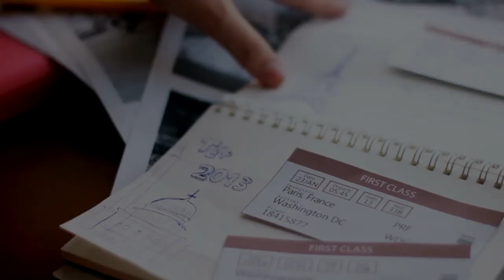TVCreate 2014 [Vỡ Team] Neptune - Tết đoàn viên